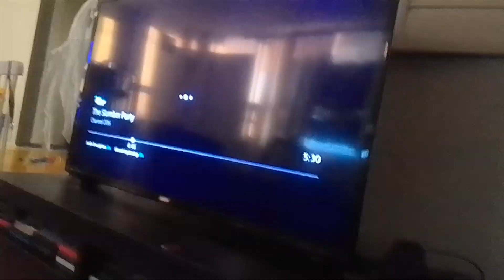rainbow ruby's adventures in the slumber party part 122 (1)